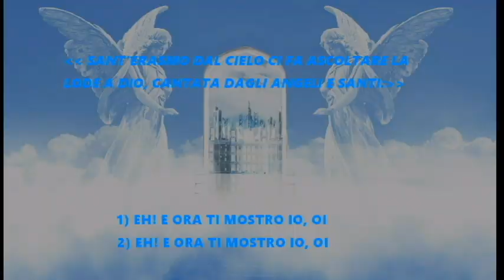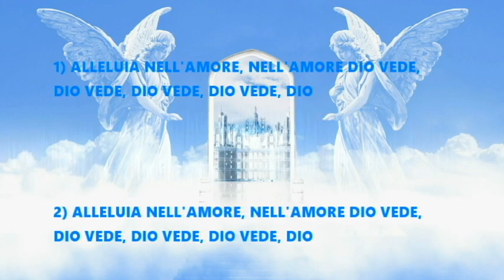METAFONIA: CORO DI ANGELI E SANTI, CANTO ALLELUIA, INNO DI LODE A DIO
SANT'ERASMO CI DONA UNO SQUARCIO DI PARADISO, DAL CIELO CI FA ASCOLTARE L’INNO DI LODE A DIO, ALLELUIA, CANTO DI ANGELI E SANTI.